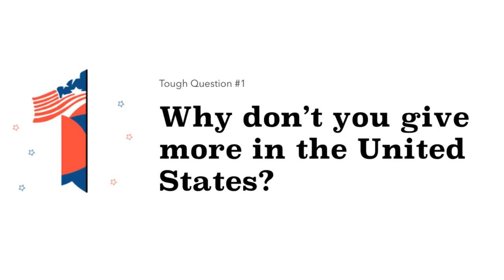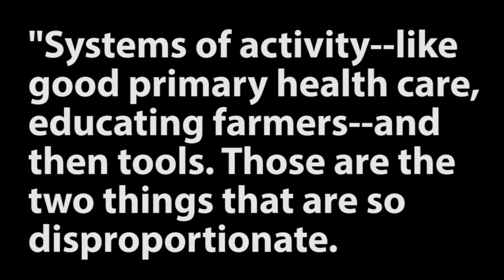What Can't a Billion Dollars Buy?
In which John discusses the strangeness of large numbers, and this year's Annual Letter from Melinda and Bill Gates, which is always worth reading

Other topics discussed include the human microbiome, the Green Revolution, the foreign aid budget in the United States, and the astonishing value of a young man named Coutinho.